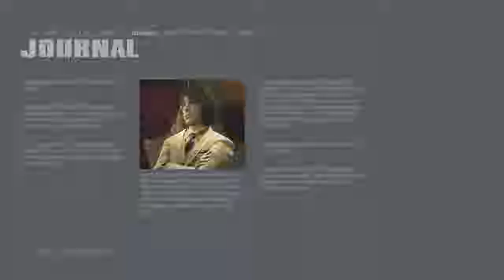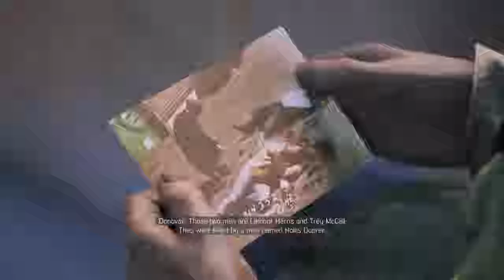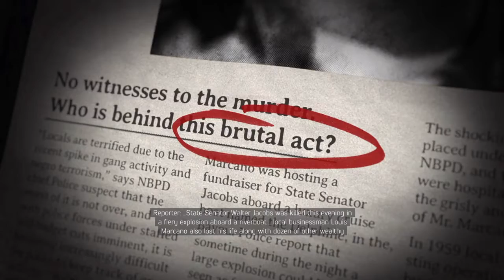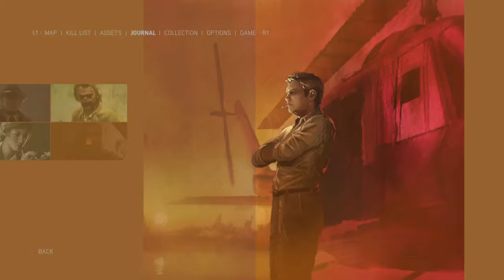Mafia III Playthrough #12- Up in flames! (PS4)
MAFIA 3